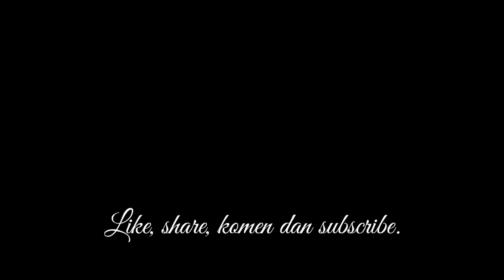PERKEMAHAN HARMONI BERAGAMA KEMENAG JABAR PERINTIS SAKA AMAL BAKTI PERTAMA DI INDONESIA.